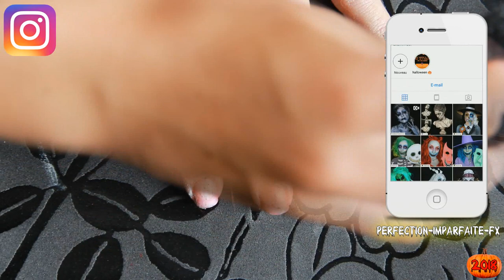[HALLOWEEN 2018] Main de ZOMBIE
Yo mes perf's!
Voici une petite main zombie pour parfaire votre déguisement d'HALLOWEEN!

faux ongle: AMAZONE
Vernis Dent ocre: Moulage form composite

😉Tu souhaites m'aider financièrement car tu apprécies ce que je fais :D?

Sachez que mon avis est toujours 100% objectif, produit reçu ou non. Merci pour votre soutien !